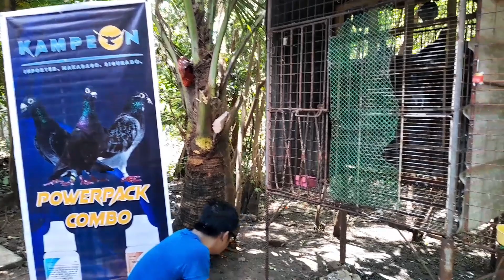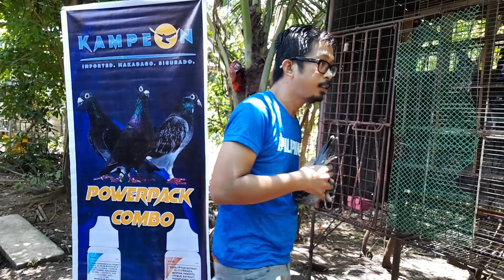Loft visit kay Ericson Certeza ng Mambog Binangonan Rizal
Mga ka Fancier I'm Jay Dela Paz
To be notified of my new upload,
Lap Champion
Superset winner
Auction winner
racing pigeon conditioning tip
racing pigeon conditioning program
racing pigeon breed names
racing pigeon deseases and treatment
racing pigeon in the Philippines
racing pigeon janssen
racing pigeon taiwan
racing pigeon fancier
karera ng kalapati
pigeon street fight
Pigeon
Pfc
Pha
Mpc
Rrpc
Mmfc
Guwarpa
Battle of the Champion
Dove
Arpci
Kalapti Racing
Kalapate Racing
Mc Arthur Champion
Mc Arthur Lap Champion
Lap Champion
Ms Arthur Finisher
Surigao finisher
Tacloban Champion
Catbalogan Champion
Catbaligan finisher
‐ Racing pigeon bloodline
Carteus
Janssen
Bekaert
Alfons
Imbrecht
Colson
Emiel
Meulemans
Taiwan pigeon racing
Offcolor racing pigeon
Netoy
Dagit
Agritv
Ibon
African love bird
Euwing
Opa line
Alb 1
Albs 2
Perso
Personata
Dunn follow
Bronce follow
Wild type
Racing pigein ring
Pigeon personal ring
Pigeon clip ring
Pigeon accesories
Pigeon loft design
Pigeon training tips
Pigeon guide
Pigeon tips guide
Pigeon
Kalapate